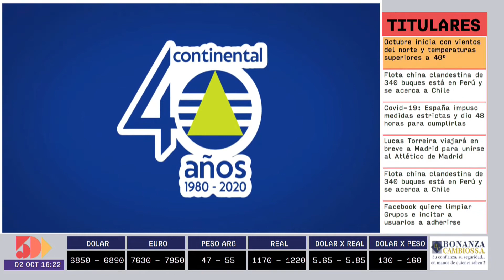Viviana Miranda | Foro Empresarial PM | 5días TV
Foro emitido el día Viernes 2 de Octubre.

Invitado del día:
- Viviana Miranda (Gerente de Marketing de Fortis)

Tema:
- Grupo Cogorno inaugura el tercer local en el país.